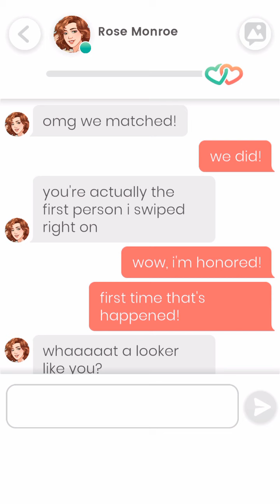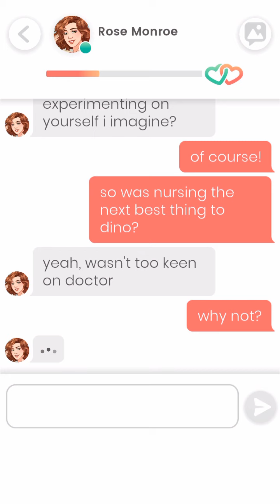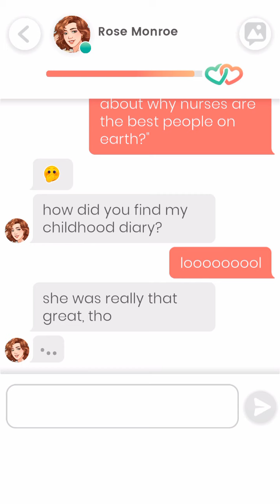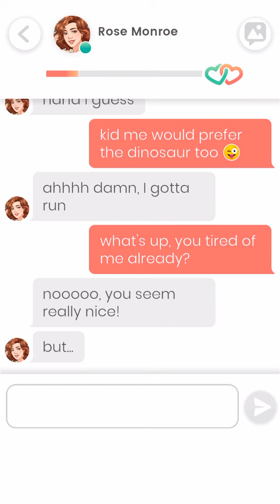Lovelink: Rose Monroe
I have mention in one of my other videos relating to this game that I will try and switch around so I can able to record the beginning of each journey on this game. It is only fair that I do this, so I arranged it properly on my Lovelink playlist in the correct order with the names of the characters that my character has been active with.